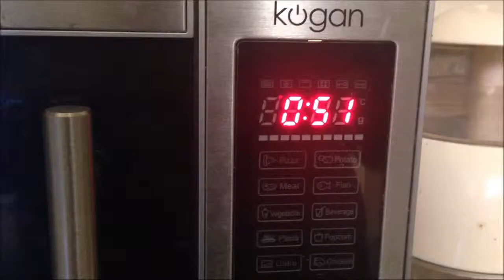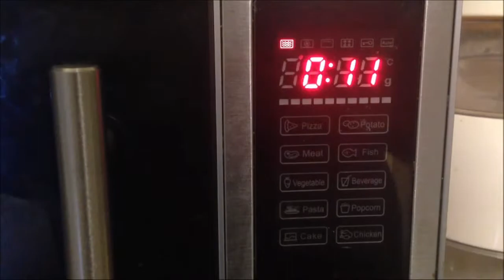Microwave Motivation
A film by Holly Barnewall
A lazy young man finds some motivation by trying to complete tasks before the microwave beeps.